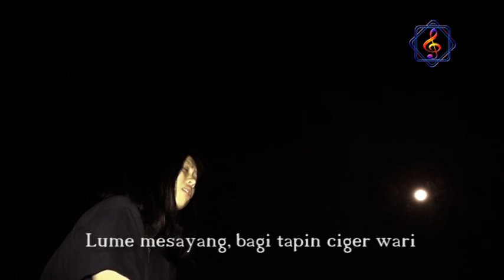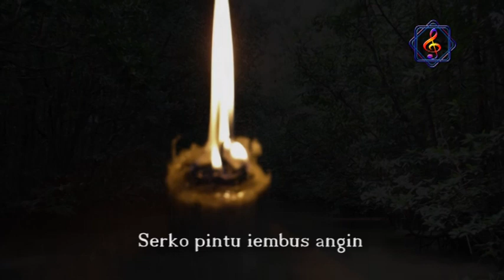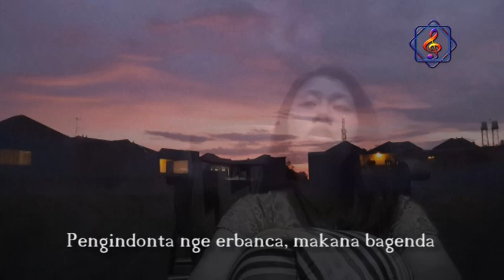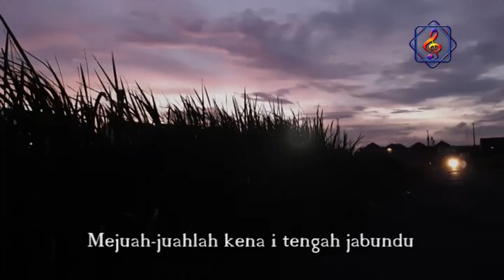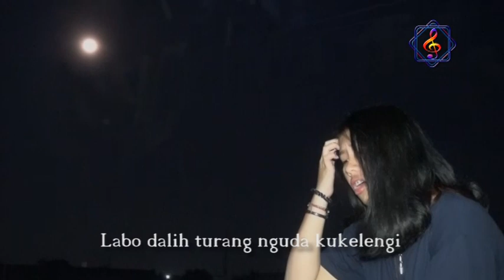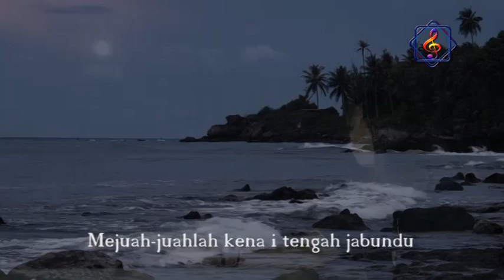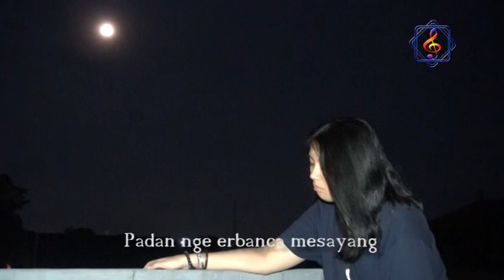Lagu Karo Populer : TAPIN CIGER WARI - Xeane Limbeng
TAPIN CIGER WARI
Cipt. : Gelora Tarigan
Vokal : Xeane Limbeng
Musik/Arr. : Mr. Liem Beng
Partitur Music Pro